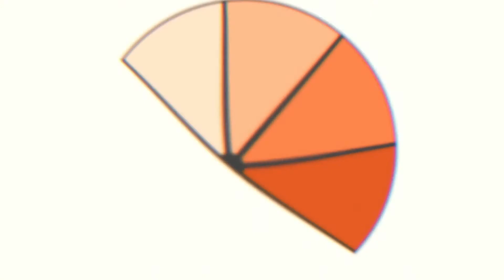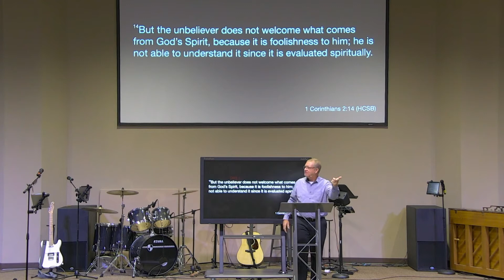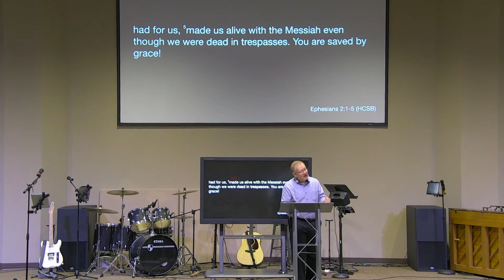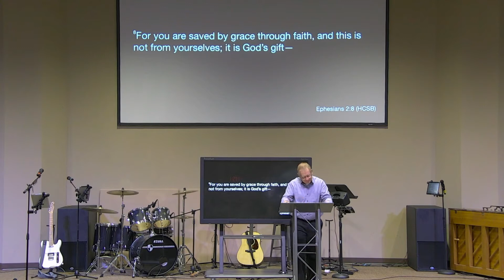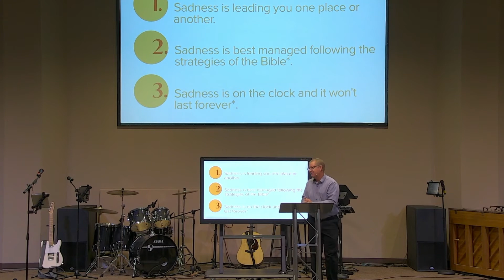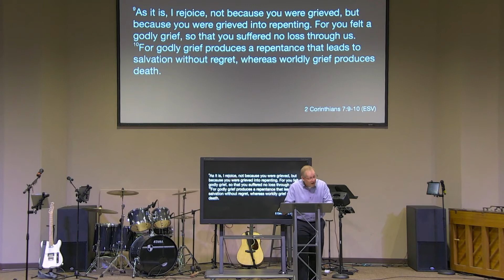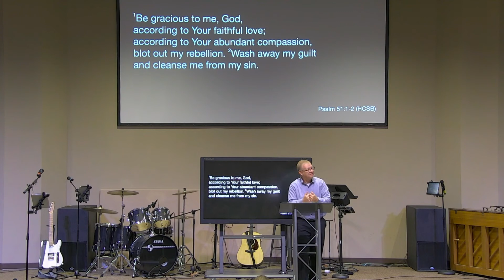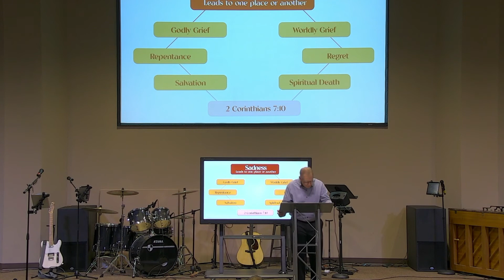Nov 28, 2021 - Hard Feelings - Part 4: Sadness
Hard Feelings Series, Part 4 - Sadness. Sadness/Grief leads to one place or another. 2 Corinthians 7:10 and other passages.